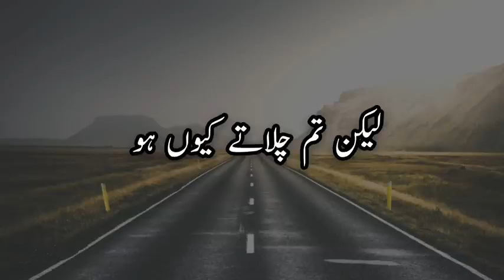💔 New Sad Whatsapp Status Video 2020 💔 New Breakup Status 😥 Hindi Sad Song Status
30 second whatsapp status
whatsapp video
whatsapp status
30 second status
30 sec status video
status video
30 second love video
30 second love video
Whatsapp status video
30s cute love whatsapp status
story video
30 second whatsapp
30 second story video
30 sec video story whatsapp status with lyrics
WhatsApp status
30 seconds video
Love Status
Status
Status Sad
Md saddaf
Broken heart whatsap
Heartbroken status
Bewafa status
Whatsapp emotional status
Sad status
New whatspp stauts video 2020
Whatsapp status video
Sad status
Whatsapp status
Whatsapp videos
Whatsapp song
Breakup status
Sad boy status
Bewafa status
WhatsApp video
Very sad status
Breakup status
female Bewafa
Status female
Emotional status
Emotional status
Romantic status
Sad songs
Heartuching whatsapp status
Very sad status
Heartbroken status
Whatsapp sad status
Allstatus Whatsapp
Love video
Very sad song Sad whatsap status
Bewafa status
Breakup status
Sad status
Whatsapp status video
New stauts Sad
love stauts
Sad stauts
Stauts video
Love status